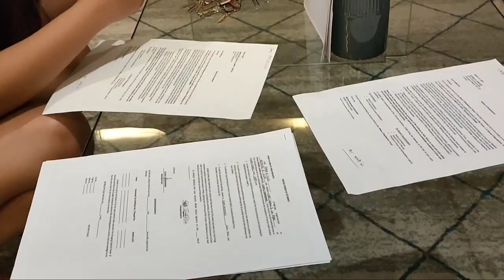2 weeks ECQ, No turn over